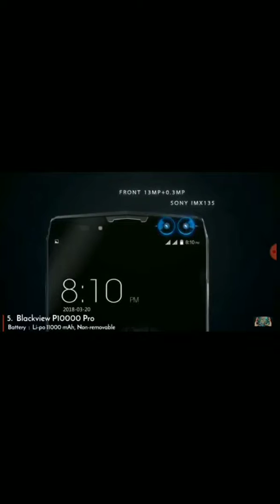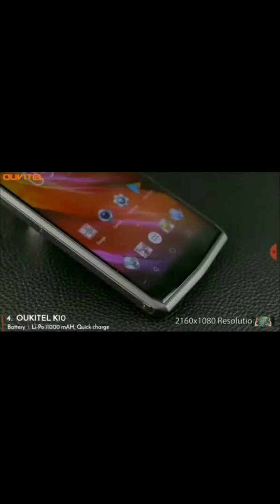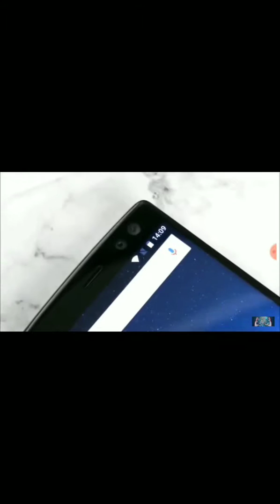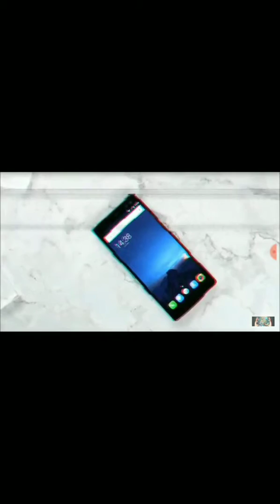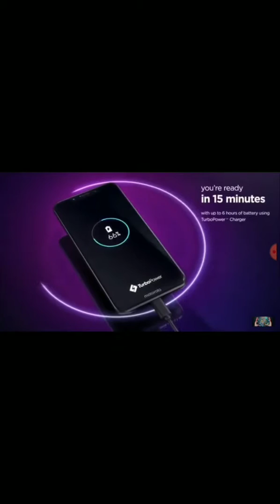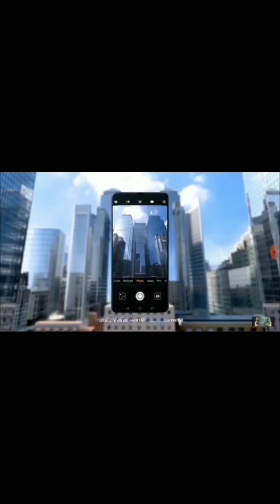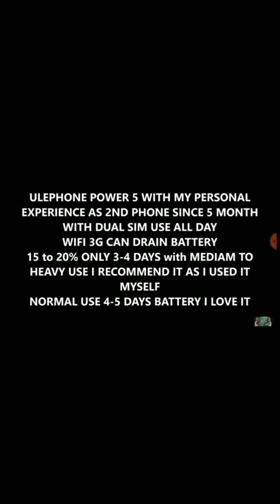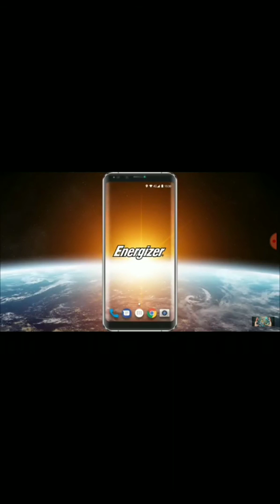Top 10 best smartphones with their longest battery